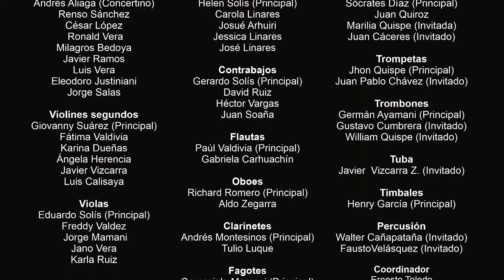Que Viva el Perú Señores - Sinfónico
Que Viva el Perú Señores
Composición Musical de Mario Cavagnaro.
Interpretado por la Orquesta Sinfónica de Arequipa, con el arreglo orquestal de Andrés Aliaga Mejía. Con la participación de la Soprano Cheryl Zamora Bejarano